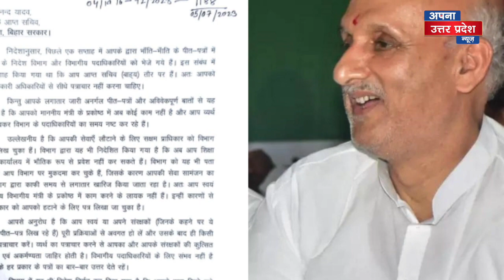इशारों इशारों में कह गए Nitish Kumar ! Modi के साथ मिलकर फिर बनाएंगे सरकार ! Bihar News | JDU | BJP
Cricket | Sports | Bollywood | Religion | Crime | politics | Women | Carrier | Technology |  Utility | Life | Science | Edeucation | Auto |